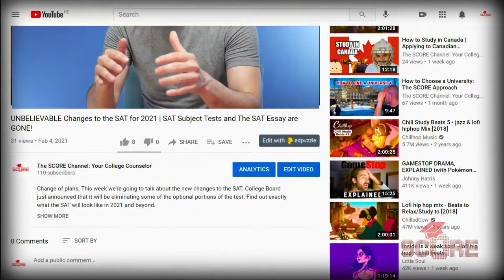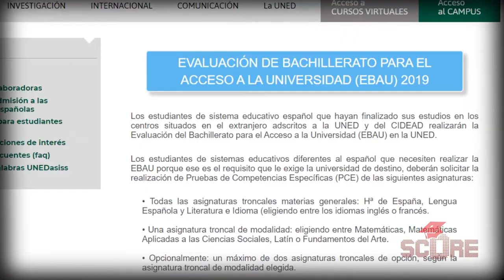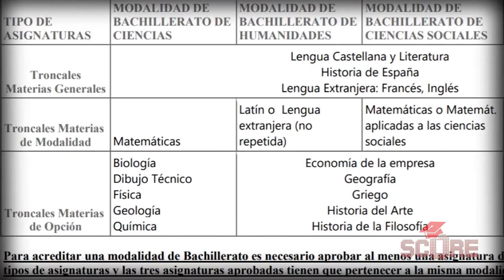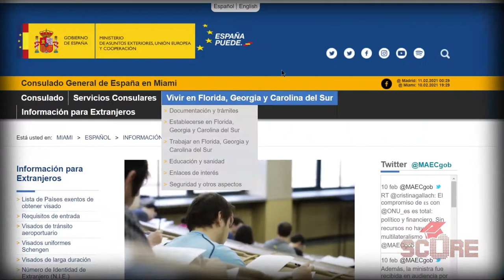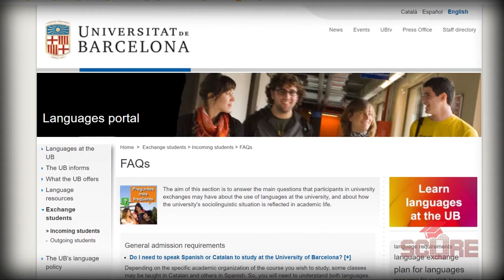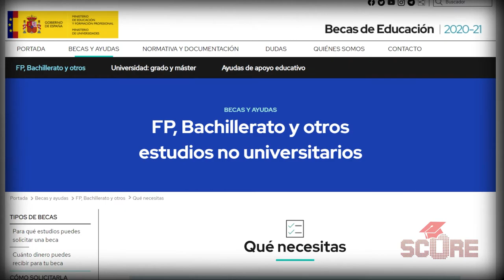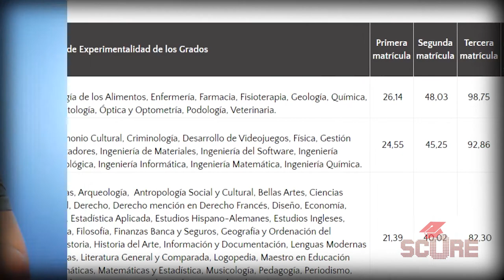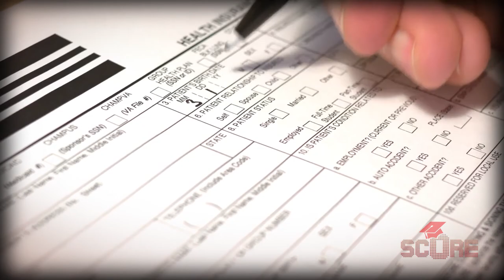How to Study in Spain | SCORE explains Spanish universities: EBAU, PCE, scholarships, and the DELE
Study in Spain with SCORE. Today we show you how to apply to universities in Spain, how to get free money from the Spanish government, and what you'll need to study for all those exams like the EBAU and PCE.

0:00 Intro
0:57 Basic Information
2:15 Pre-recs
5:00 Language Barrier
8:46 Finances
11:30 Visas